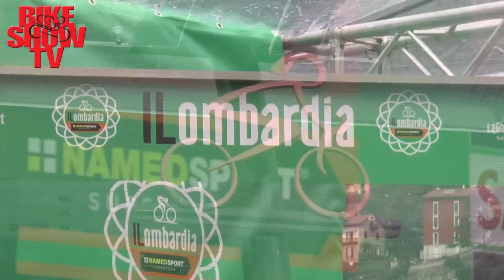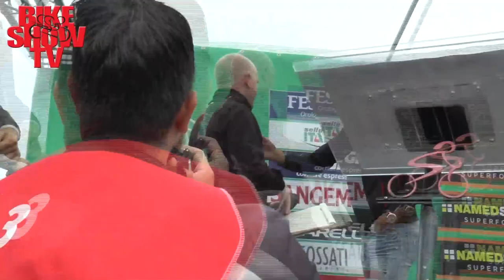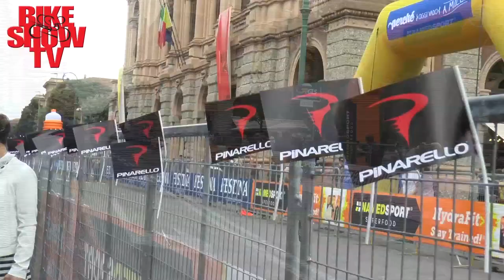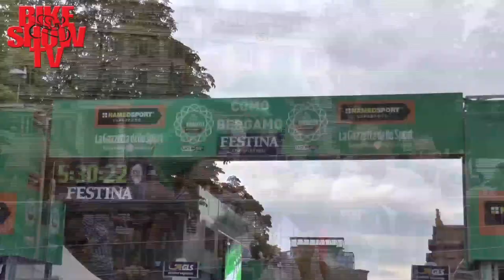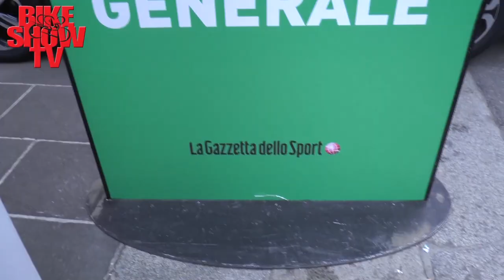Giro di Lombardia 2016 - Lo speciale di Bike Show Tv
il ciclismo a 360° con Danilo Gioia autore e ideatore di Bike Show Tv .
Dal 2003 il Talk Show del grande ciclismo e della bici in generale e nel 2011 è stato il primo canale h24 dedicato alla bicicletta su Sky 817 fino al 2013.
La passione per il ciclismo su Bike Show Tv.